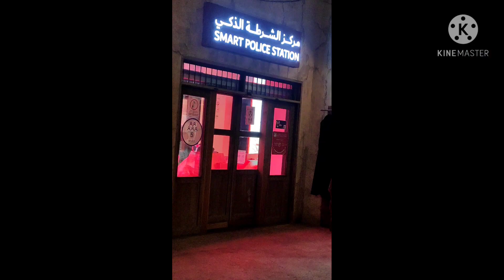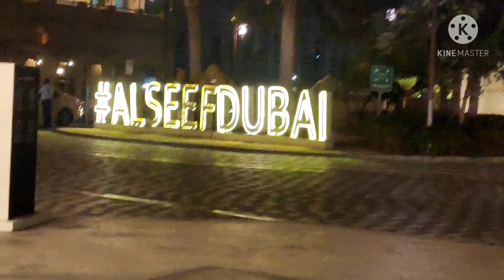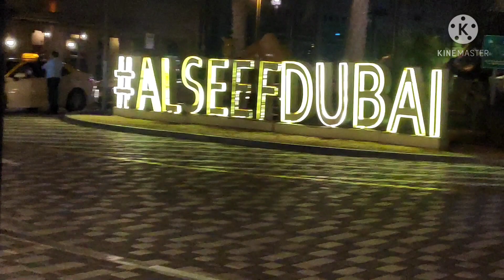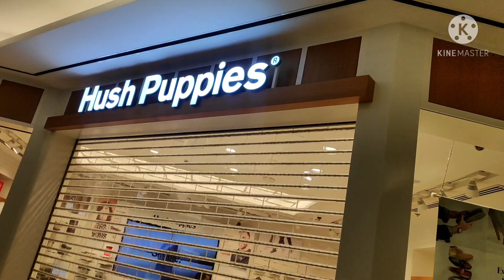Meena Bazaar Dubai At Evening || Bur Dubai View || With Anup JD Nath Vlog #2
Meena Bazaar Dubai At Evening || Bur Dubai View,
Vlog number 2 at Dubai your brother,
I'll try to make more best vlog in next,
Now need your support Guy's,

Affiate Link:
My Phone
My Tempered Glass
My Back Cover
My Camera
My Lence
My Laptop
My KTM Cover
My Watch
Car Cover

Live :-
Country :- United Arab Emirates,
Emirate :- Dubai,
City :- Dubai,
Area :- Al Mankhool,
I'm from India 🇮🇳
Anup Debnath